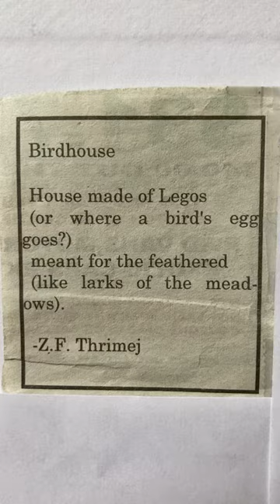Birdhouse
poem "Birdhouse" written and read by Z.F. Thrimej and published by Orangevale View in its 4/11/2019 issue on page 4